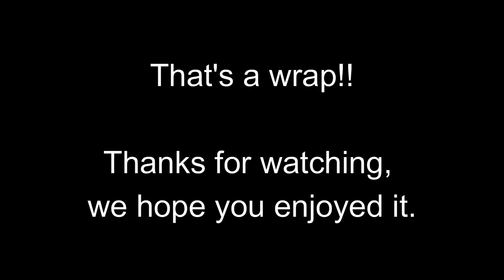Sand Hollow State Park - Toquerville Falls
Had a great fall week staying at Sand Hollow State Park in southern Utah.
Toquerville Falls was a great day trip.  Got skunked on doing some jeep trails with a failing front drive line.  Just an excuse to come back!!!